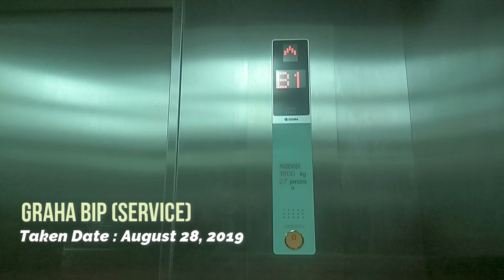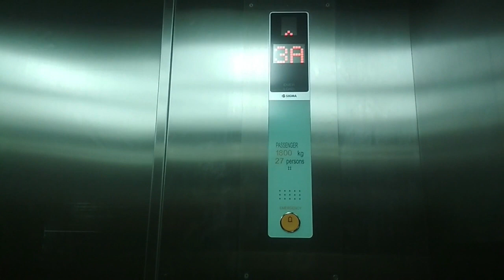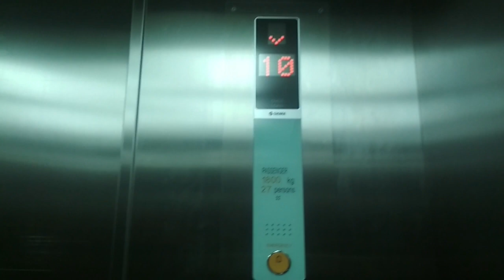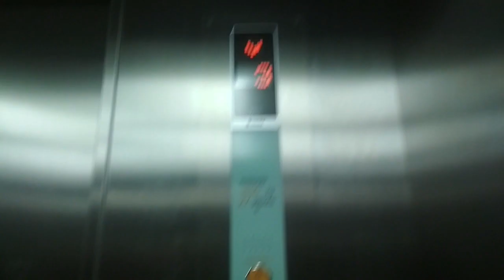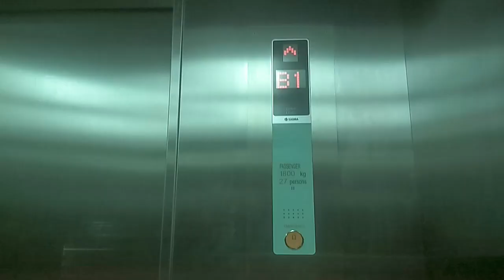New SIGMA Traction Freight Elevator at Graha BIP, Jakarta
Old Fujitec (replaced by SIGMA) at Graha BIP. I like the fixture and chime. Luckily this elevator not replace by generic brand like Graha Mitra and Umar Ismail Hall. Enjoy!

Building Name : Graha BIP
Floors served : N1, L, 2, 3, 3A, 5-11
Capacity : 1800 kg, 27 persons
History : Replacement

Reuse or reupload of all videos is PROHIBITED without prior permission!